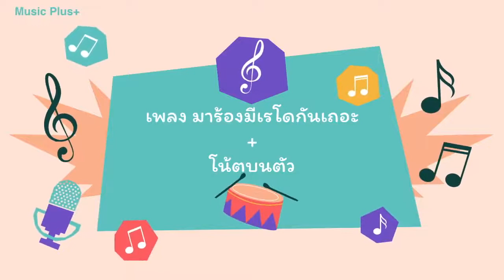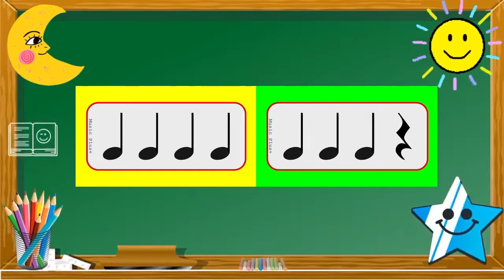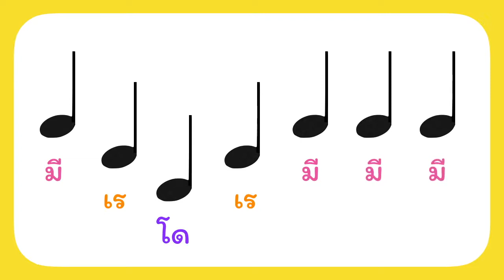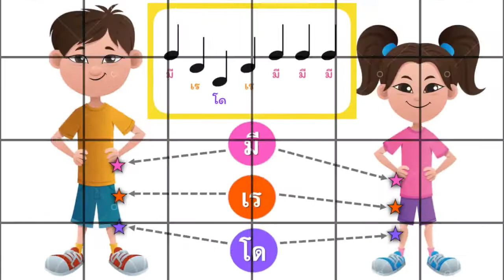11.00 น. : 2 ก.พ. 65 ชั้นอนุบาล 3 - เรียน ดนตรี